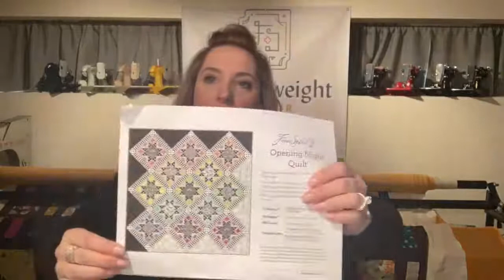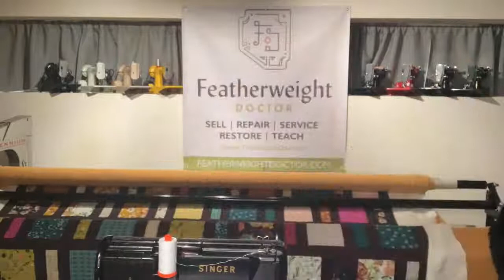Friday Night Sip & Sew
Join Darlene as she works on the latest Tula Pink Project called Grand Opening.  She is sewing on a Singer 301 workhorse Sewing Machine.